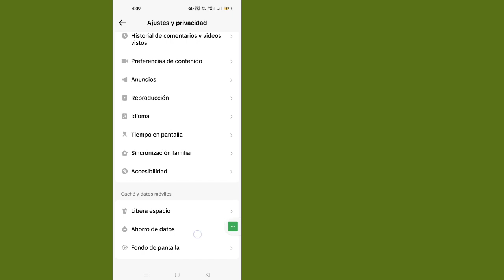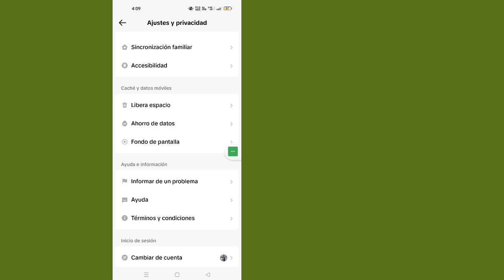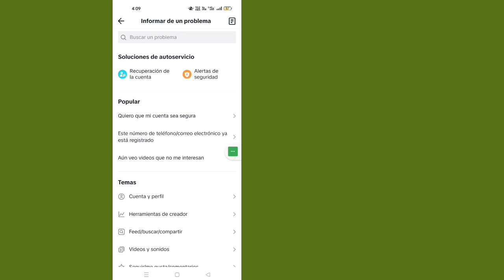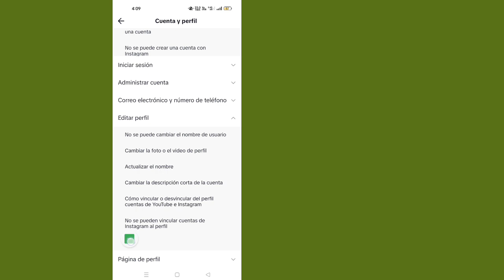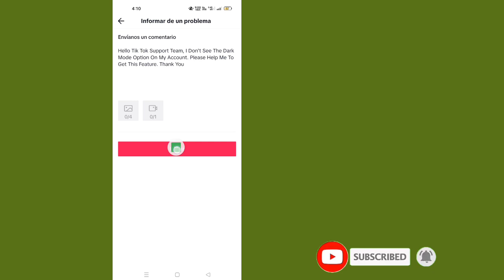Cómo arreglar la opción de modo oscuro de TikTok que no se muestra (2023)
En este video, le mostraré cómo corregir la opción de modo oscuro de TikTok que no se muestra (nueva función 2023) |  TikTok Dark Mode mira este video completo y aprende siguiendo todos mis pasos sin saltar.  Es un proceso muy simple que solo lleva algo de tiempo.
 Esto es lo más importante para todos los usuarios de TikTok.